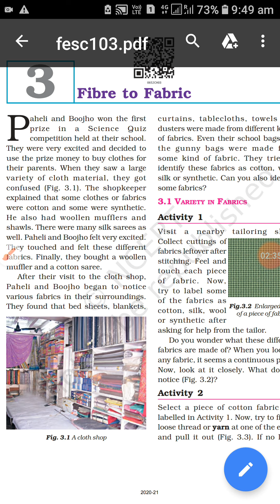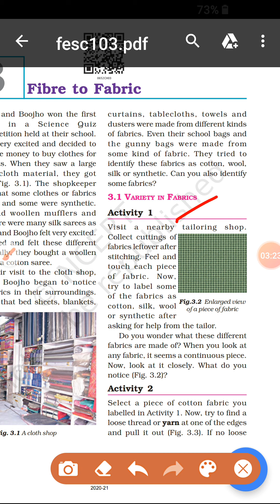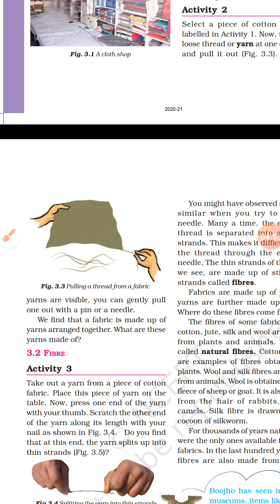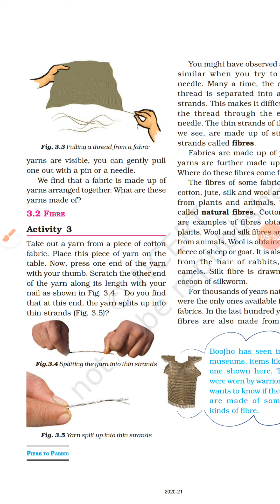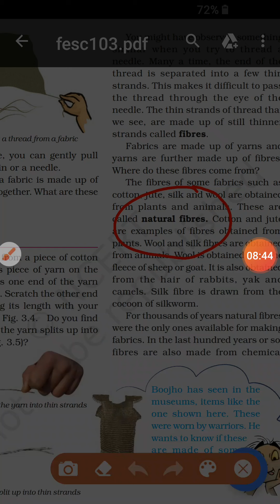Class 6 science ch 3 part 1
Synthetic fibres. Yatn;natural and synthetic fibres